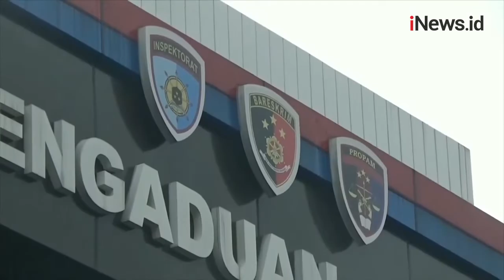Didampingi Kuasa Hukumnya, Nikita Mirzani Penuhi Panggilan Propam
Divisi Profesi dan Pengamanan (Propam) Polri memeriksa artis Nikita Mirzani. Nikita diperiksa terkait dengan laporan yang dibuatnya atas dugaan ketidakprofesionalan penyidik Polresta Serang Kota.

Android: inews.id/android
iPhone: inews.id/ios